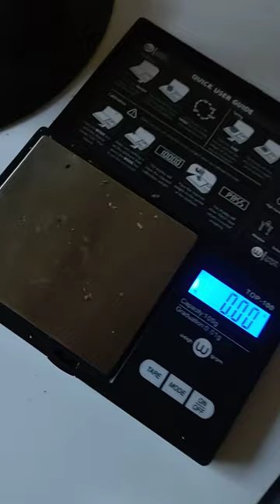+ HalfGram of FogCityFarms 32%